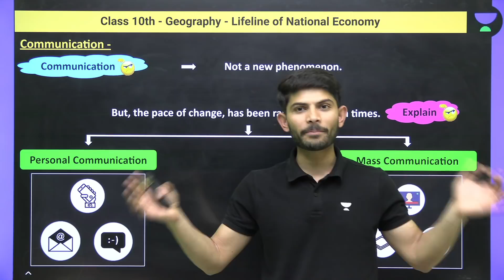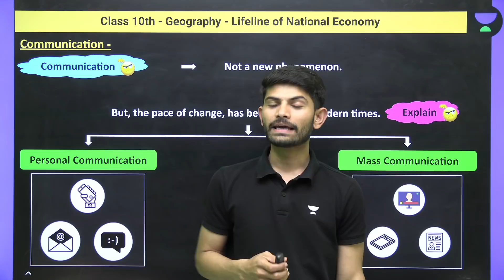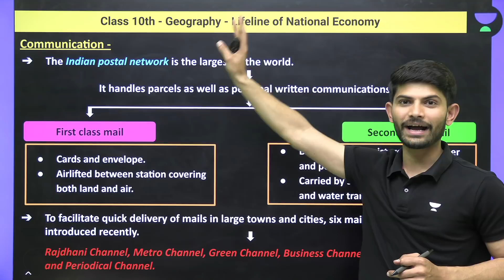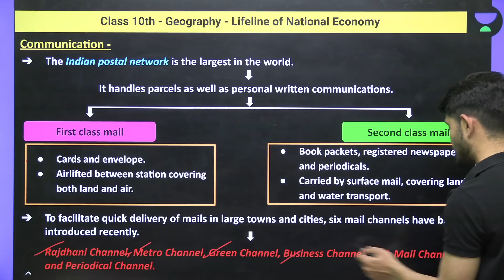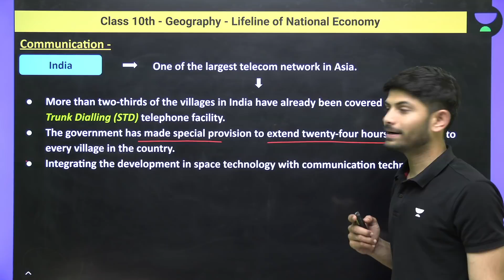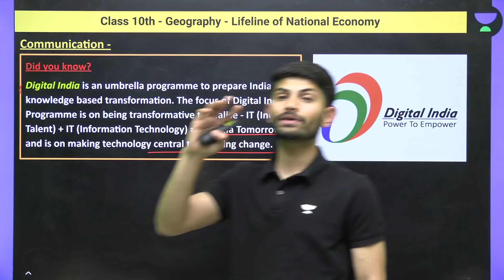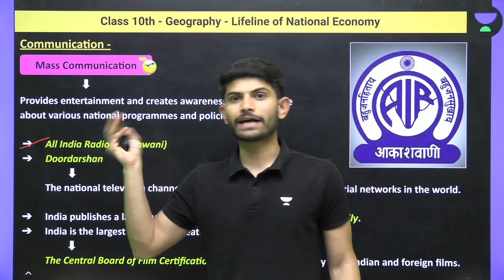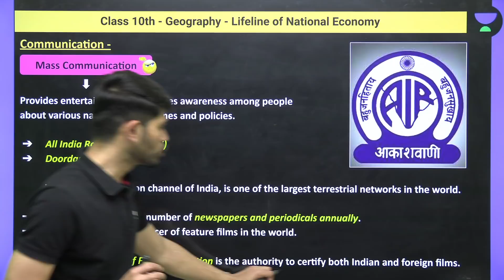Class 10: Communication | Lifelines of National Economy | L-8 | Geography | Digraj Sir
Digraj Singh Rajput Sir will be discussing "Communication" from the chapter "Lifelines of National Economy" for Class 10 Geography. Digraj Sir will also help you to understand the topics in the easiest way, resulting in fast-forwarding your preparation for the CBSE Term 2 Exam.

1. Learn from your favorite Educator
2. Dedicated DOUBT sessions
3. One Subscription, Unlimited Access
4. Real-time interaction with Educators
5. You can ask doubts in a live class
6. Limited students
7. Download the videos & watch them offline